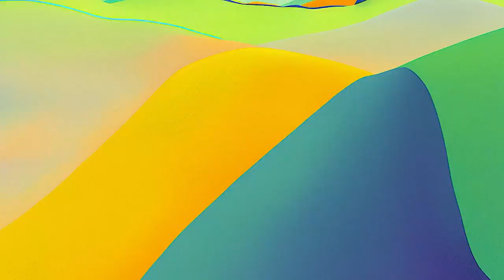gorgeouz beats - Artsakh [Animated Music Video] [AI]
Recomposed by gorgeouz beats: Ara Gevorgyan, Artsakh

Generated via AI: Lao Yan, Arsen Chobanyan

Musicians -
Flute: Mariam Gevorgyan
Choir: Anahit Gladenko
Cello: Artyom Manukyan |  @artyommanukyancello
Duduk: Harut Babayan
Kopal: Zakar Avoyan
Dhol: Michael Tovmasyan

Download/Stream